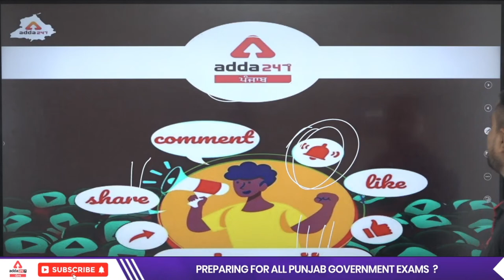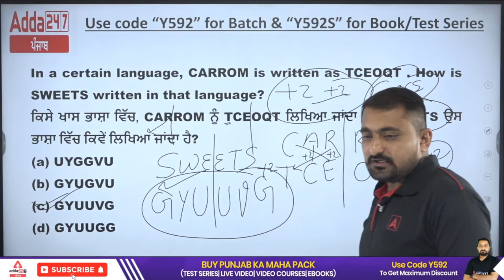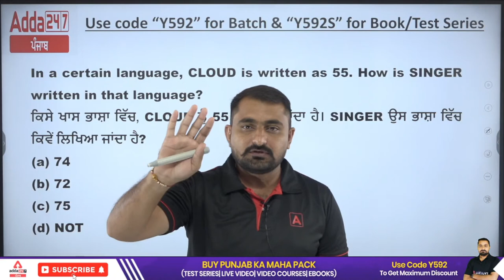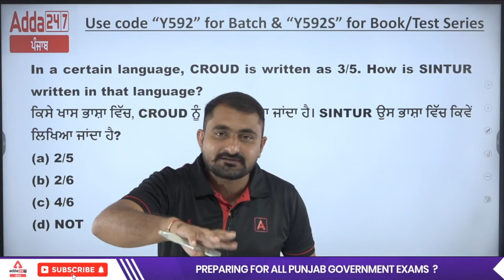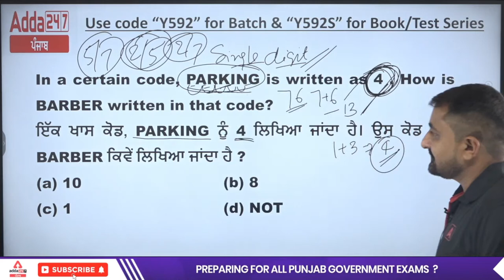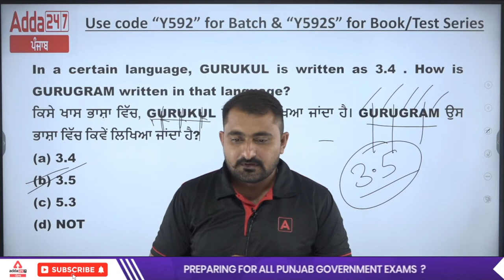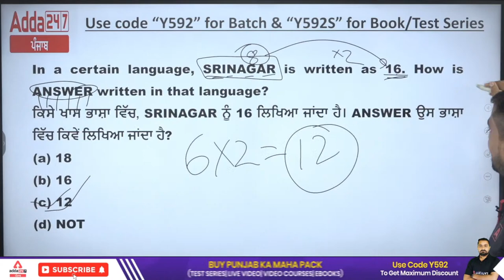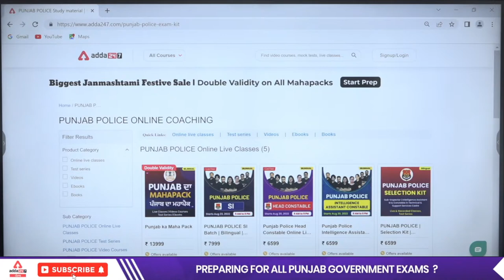PSSSB VDO, Clerk, Punjab Cooperative Bank 2022 |Reasoning Classes | Coding-Decoding #2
🔴Punjab Adda247 Live Classes Schedule:-
All Competitive Exams, Computer for Punjab Exams:-7:00 AM:-Computer
All Competitive Exams, Current affairs for Punjab Exams:-8:00 AM:Current Affairs
Punjab PCS:-:-9:00 AM:History
Punjab PCS:-10:00 AM:Current Affairs
PPSC COOPERATIVE INSPECTOR 2022 20 days 20 Mocks:-11:00 AM:-Reasoning
PPSC COOPERATIVE INSPECTOR 2022 20 days 20 Mocks:-12:00 PM:-Maths/Science
PPSC COOPERATIVE INSPECTOR 2022 20 days 20 Mocks:-1:00 PM:-GK/GS
Punjab Police SI and Head Constable:-1:00 PM:-Reasoning
Punjab Police SI and Head Constable:-2:00 PM:-Maths
Punjab Police SI and Head Constable:-3:00 PM:-English
All Competitive Exams, Punjabi for Punjab Exams:-4:00 PM:-Punjabi
All Competitive Exams, Punjab GK/GS for Punjab Exams:-5:00 PM:-Punjab GK/GS
Punjab and Haryana High Court clerk:-6:00 PM:-English
Punjab and Haryana High Court clerk:-7:00 PM:-GK/GS
All Competitive Exams, STATIC GK/GS for Punjab Exams:-7:00 PM:-Static GK/GS
PSSSB/Excise inspector/VDO/ Clerk /Forest Guard 2022:-8:00 PM:-MATHS
PSSSB/Excise inspector/VDO/ Clerk /Forest Guard 2022:-9:00 PM:-GK/GS
PSSSB/Excise inspector/VDO/ Clerk /Forest Guard 2022:-10:00 PM:-Reasoning

1. Learn from the best faculties
2. In-depth analysis
3. Exam planning strategy
4. Best question solution
5. Time management